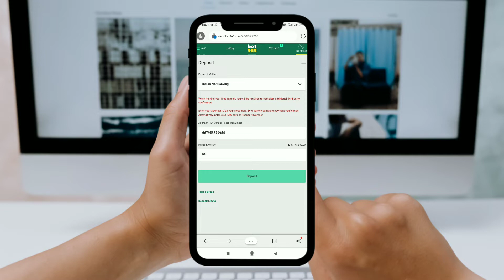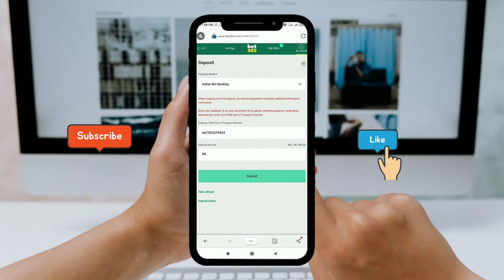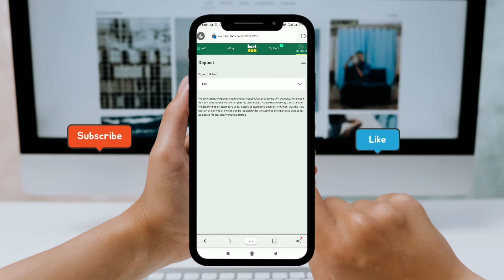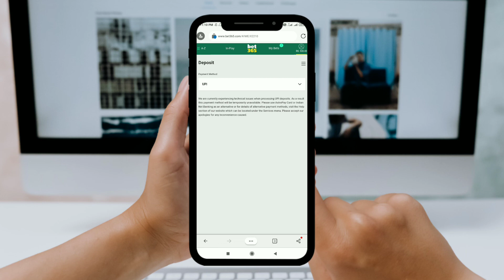Bet365 UPI Is Not Working? - Bet365 UPI IS Working? - Bet365 UPI Issues 2022 - UPI Not Working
aaj ki video main Maine btaya hain UPI kaam ni kr rha hain toh kiske through payment kare.